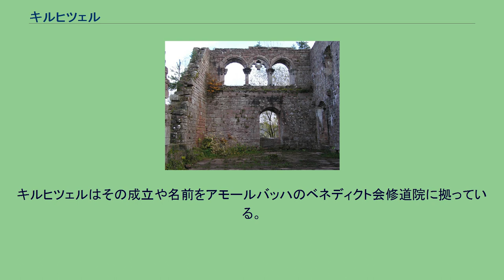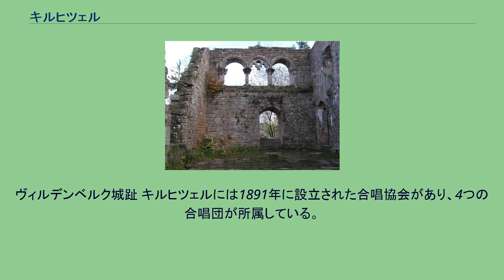キルヒツェル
キルヒツェル (ドイツ語: Kirchzell) は、ドイツ連邦共和国バイエルン州ミルテンベルク郡に属する市場町。
オーデンヴァルト内のバイエルン州、ヘッセン州、バーデン＝ヴュルテンベルク州の3州の州境に位置する。
キルヒツェルは、多くが森に覆われたミルテンベルク内で最も広い町で、ベルクシュトラーセ＝オーデンヴァルト地質自然公園に属す。
このブンテル砂岩の地域からは、ヴァルトバッハ川、ガーベルバッハ川、ムート川といった小川がマイン川に向かって流れ出している。
この町の近くにある都市には以下のものがある。
アモールバッハ、エアバッハ、ミヒェルシュタット、ミルテンベルク、ムーダウ、ヴァルデュルン。
キルヒツェルは、1200年の歴史を持つ町である。
キルヒツェルはその成立や名前をアモールバッハのベネディクト会修道院に拠っている。
1168年にアモールバッハ修道院はデュルン家の所領となり、キルヒバッハもそれに従った。
この貴族家はプロインシェン山にヴィルデンベルク城（ヴィルデンブルクともいう）を建設した。
この城はシュタウフェン時代の城塞建築の傑作であった。
100年後にデュルン家は、その所領をマインツ大司教に売却した。
1700年、「キルヒツェラー・グルンデ」の中心地として、キルヒツェルに市場開催権が与えられた。
マインツ政府は1803年の帝国代表者会議主要決議によってライニンゲン侯領となり、1806年にバーデン領、1810年にはヘッセン＝ダルムシュタット方伯領となった。
さらに、1816年にフランクフルトで行われたヘッセン/バイエルン会談で、バイエルン領となった。
市場町としてのキルヒツェルは、1975年の市町村再編の際に、ヴァッターバッハ、オットルフスツェル、プロインシェン（この村にブライテンブーフとブーフが含まれていた）およびデルンバッハ集落、ブライテンバッハ集落、シュラーミューレ集落およびホーフミューレ集落が合併して大きな街となったものである。
キルヒツェルの町議会は14議席からなる。
この町の紋章には、町の名前にちなんだシンボルとして教会 (Kirche) が描かれ、その両側に司教杖とマインツの輪が配されている。
司教杖とマインツの輪はこの町がかつてマインツ選帝侯ならびにアモールバッハ修道院に属していたことを示している。
プロインシェン地区のヴァッターバッヒャー・ハウスには、森の博物館がある。
ヴァッターバッヒャー・ハウスは、オーデンヴァルトで最も古い建築物の一つである。
初代の建物は1475年頃に建てられ、元々はヴァッターバッハに建っていた。
1982年にプロインシェン地区に移築された。
森の博物館の中には、オーデンヴァルトの森の歴史や、昔の森の利用法、かご造りやホップ栽培などの様子が展示されている。
ヴィルデンベルク城趾 キルヒツェルには1891年に設立された合唱協会があり、4つの合唱団が所属している。